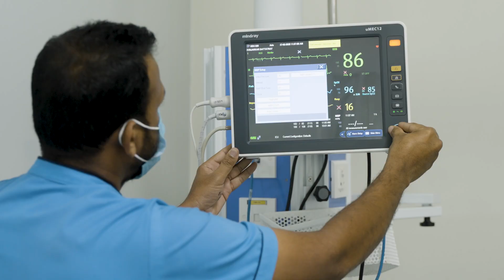Advancing Healthcare in Emerging Regions - How Saideep Sahyadri Hospital is Redefining Patient Care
In today’s dynamic healthcare landscape, delivering quality care goes beyond efficiency - it demands precision, connectivity, and innovation.

At Saideep Sahyadri Hospital, located in an emerging region of Maharashtra, these challenges are being met head-on with the power of Mindray’s Intelli-Digital Solutions. By integrating M-Connect IT Solution, the hospital is delivering timely, accurate, and connected care - paving the way for a future-ready healthcare ecosystem.

This transformation is a testament to how Mindray’s cutting-edge technology is not just enhancing care delivery but is also contributing to building a healthier Bharat.

Watch the video to witness technology making a real difference - where it matters most.

For any support, please contact Mindray India using the below information:
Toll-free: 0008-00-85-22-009